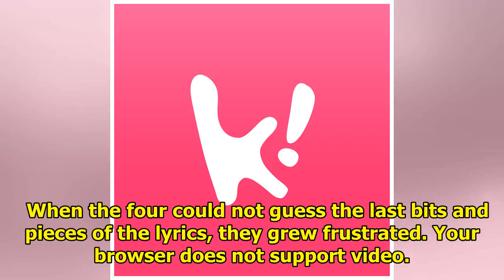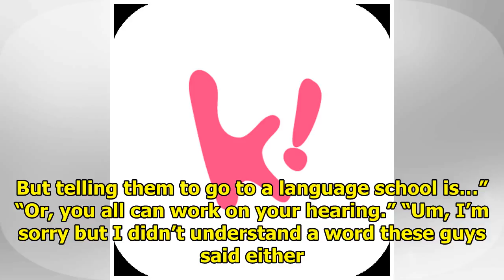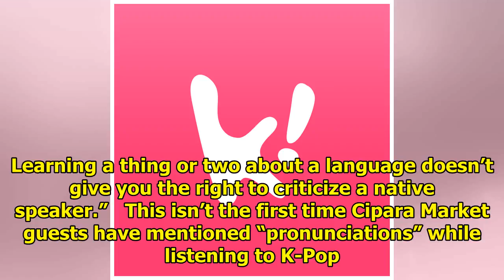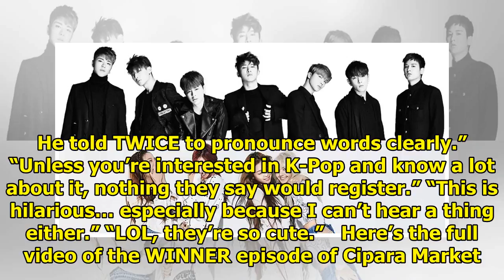Foreigners Dissed WINNER’s Korean Pronunciation On TV Show, Fans Are Fuming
Cipara Market is a spin-off of the Doremi Market corner on the TV program Amazing Saturday. On both ...